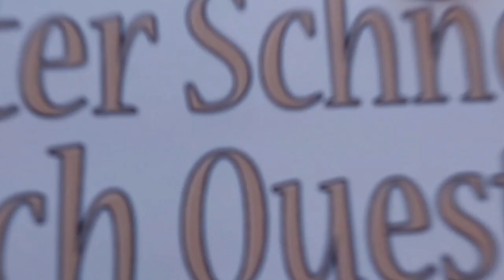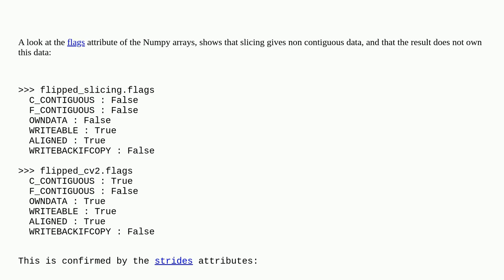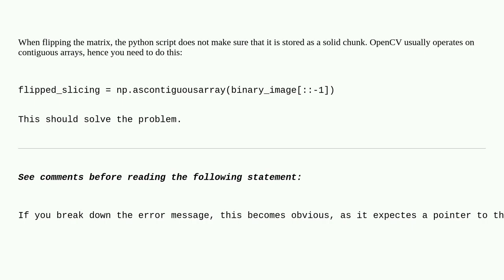Error in cv2.rectangle after flipping image with slicing: 'Layout of the output array img is inco...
Error in cv2.rectangle after flipping image with slicing: 'Layout of the output array img is incompatible with cv::Mat'

A special thanks goes out to the community

  numpy opencv arrays python memory-layout